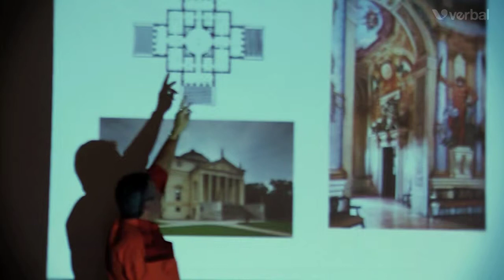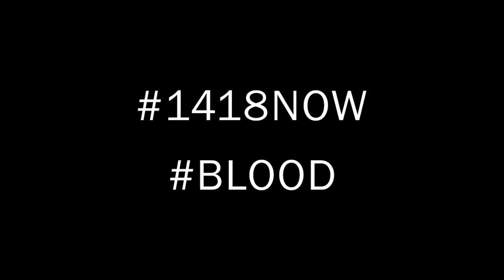Lemn Sissay Blood Compilation